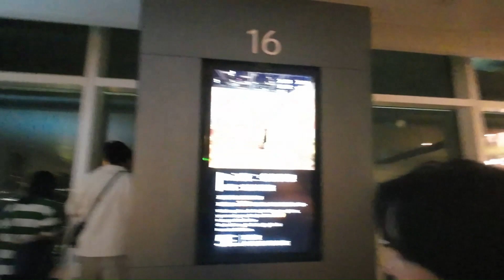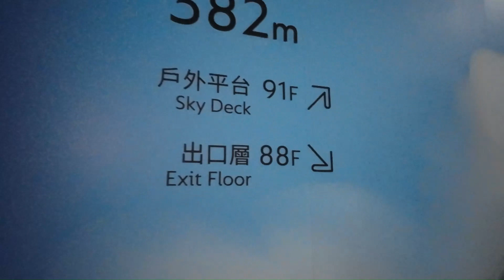Last days in Taiwan (Ep.108)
My last 2 days in Taiwan. Change of plans. Decided to go and book a hotel there and spend 1 more day travelling.
Come and join me in Asia, let's go and learn Chinese!
*ALL MY FILMS HAVE FULL ENGLISH SUBTITLES*
Intro music played by my lovely friend Grace Zou.